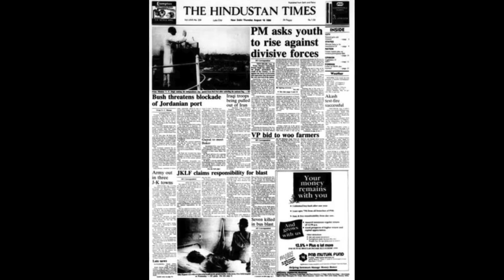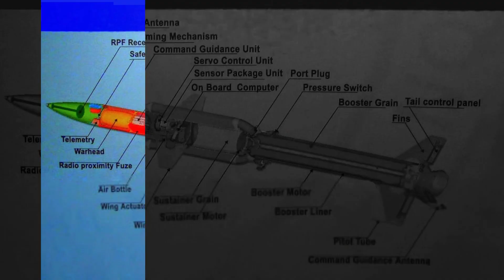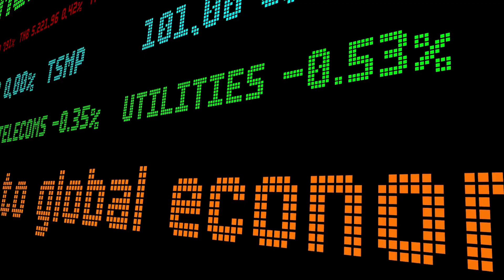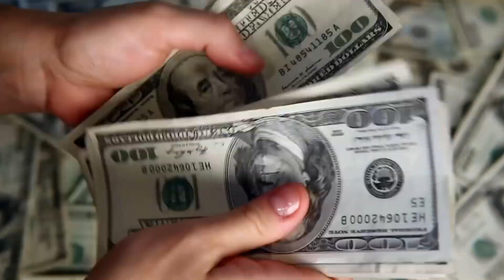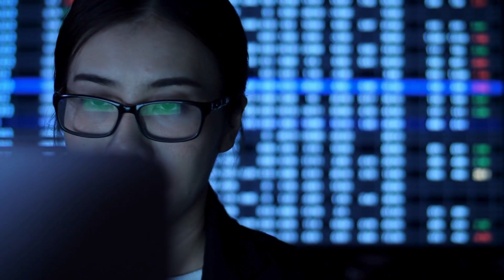Secrets Of Akash Surface to Air Missile System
Akash Surface-to-Air Missile System Unveiled
The Akash is an Indian-made medium-range surface-to-air missile system developed by the Defence Research and Development Organization. In this video, we’ll explore the full development history of Akash, its technical details including the Rajendra radar and missile capabilities, the Indian units that operate it, potential export customers, and what makes this system unique as an indigenous air defense option.